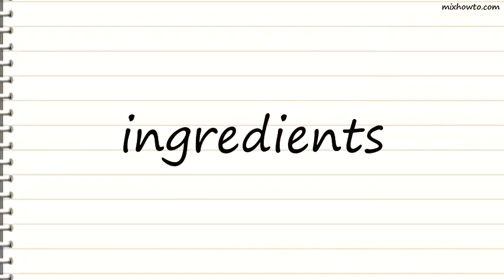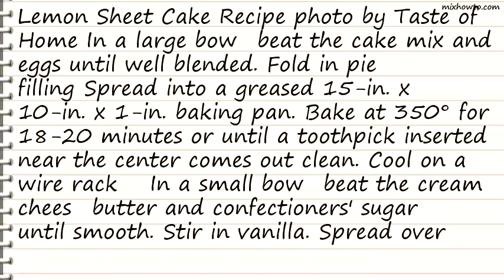Recipe Lemon Sheet Cake Recipe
INGREDIENTS:
-1 package (18-1/4 ounces) lemon cake mix
●4 eggs
●1 can (15-3/4 ounces) lemon pie filling